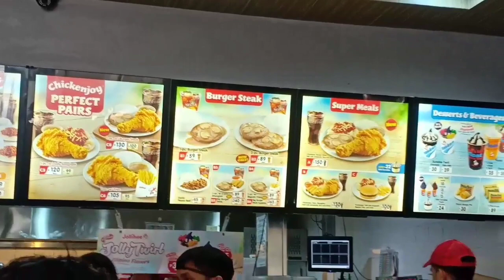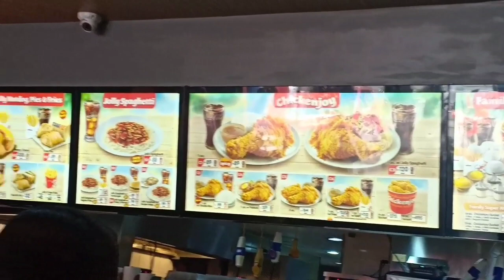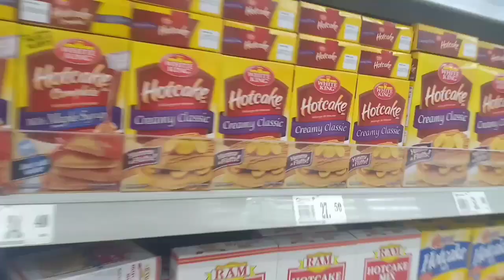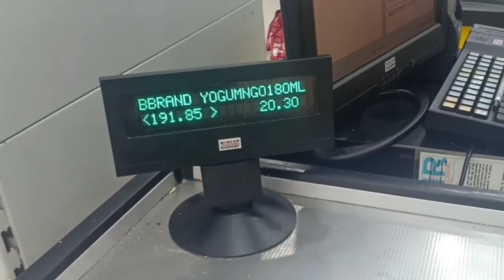YELLOW FOODS ONLY FOR 24HRS | dhonzyme